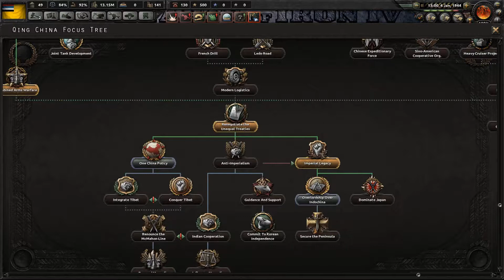Qing Empire [11] Hearts of Iron IV Manchukuo Waking The Tiger HOI4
Let’s Play Hearts of Iron IV (HoI4) in Waking The Tiger! One of the best World War 2 Grand Strategy games. The newest in the HoI IV series by Paradox Interactive. Today we are playing as Democratic China.